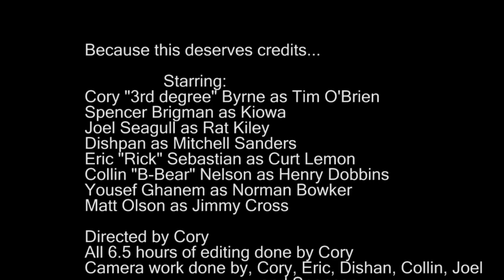The Things They Carried Trailer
6.5 Hours of editing
30 minutes of rendering
4 hours of upload time

It was fun though, who knew that video projects would actually be enjoyable for once?